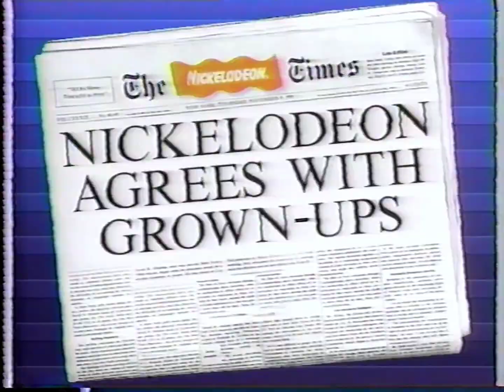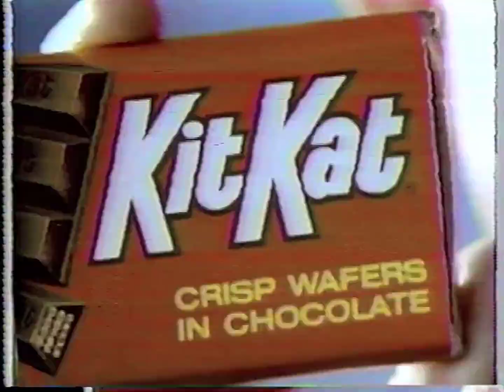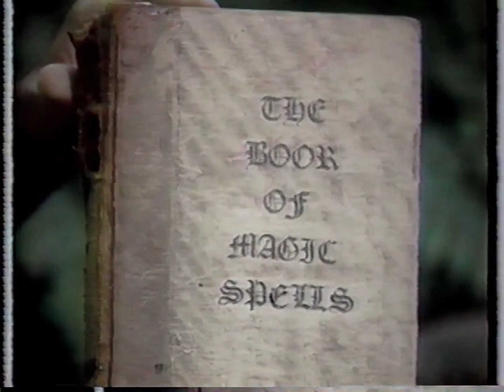Nick Jr. Commercial Break from April 1992 (60fps)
Shown between The Elephant Show and Fred Penner's Place. I don't know the date! Sweet Ferngully commercial.